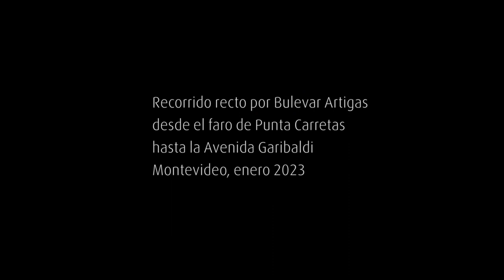Recorrido aéreo en línea recta desde el faro de P. Carretas hasta la Avenida Garibaldi, Montevideo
Recorrido aéreo hacia el norte desde el faro de Punta Brava (Punta Carretas) hasta un par de cuadras pasando la Av. Garibaldi.